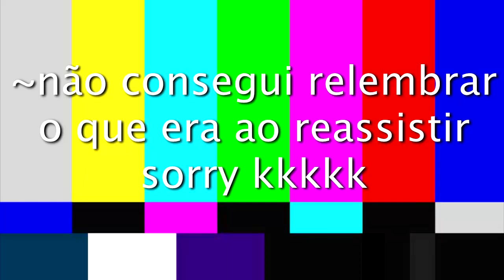Detetivando na Base da Estratégia! - Murder #36 (Bedrock Edition)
⭐ Clique em "mostrar mais" para todas as informações sobre o vídeo! ⭐

👉 Jogando aquele Murderzin sempre na base da estratégia: investigando e sobrevivendo, juntando ouro, criando a arma e derrotando assassinos!

📝 Jogo: Minecraft For Windows 10 (parte da Bedrock Edition junto com o MCPE e as edições de Xbox One e Nintendo Switch), versão 1.11.4.

📝 Nome do servidor: BrokenLens
Endereço IP: play.brlns.net
Porta: 2000